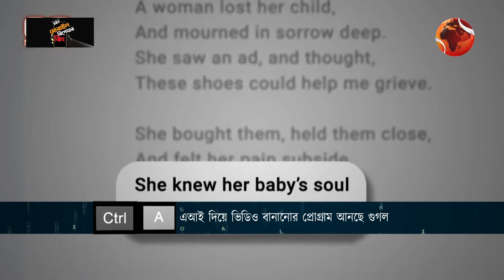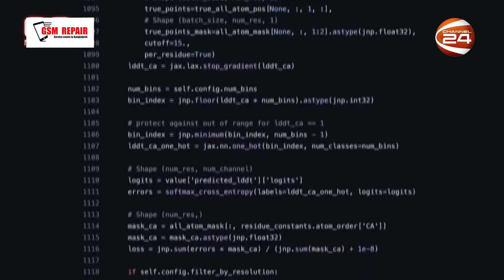গুগল 'লুমিয়ার': নতুন প্রজন্মের টেক্সট-টু-ভিডিও তৈরির এআই মডেল | 31 January 2024 | Channel 24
সম্প্রতি গুগল লুমিয়ার নামে নতুন প্রযুক্তি চালু করেছে, যার সাহায্যে টেক্সট লিখে ভিডিও তৈরি করা যায়। LUMIERE হলো একটি টেক্সট-টু-ভিডিও জেনারেশন মডেল, যাতে আপনি যে ধরনের ভিডিও চাইছেন, তেমন টেক্সট লিখতে হবে।

»» Office Address:
Bangladesh.